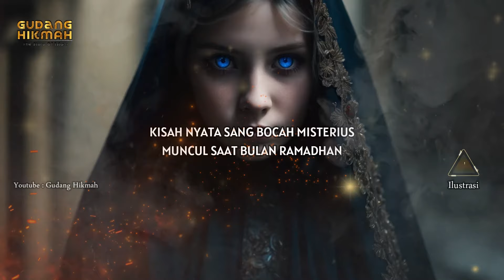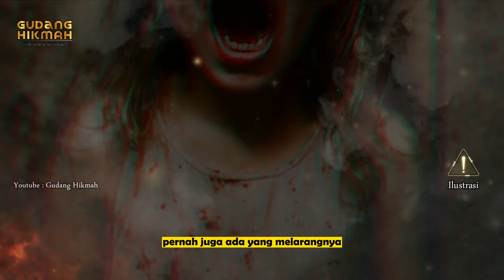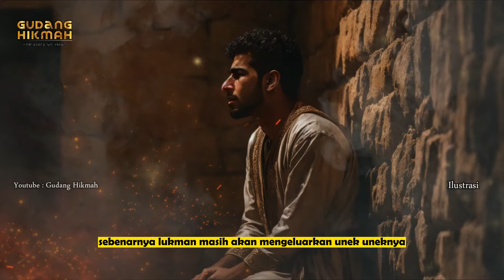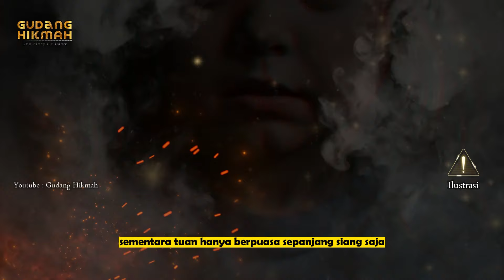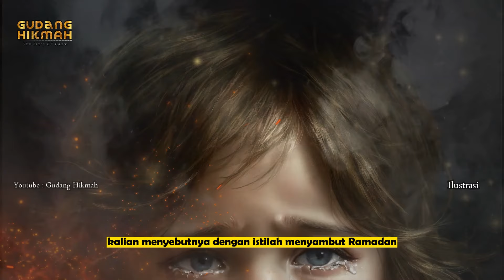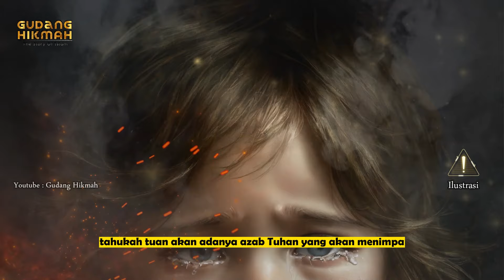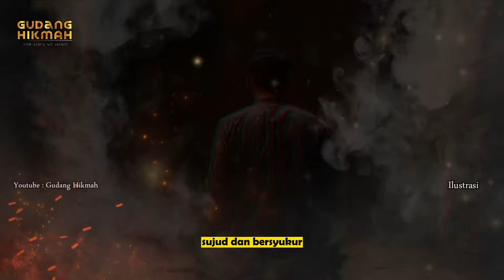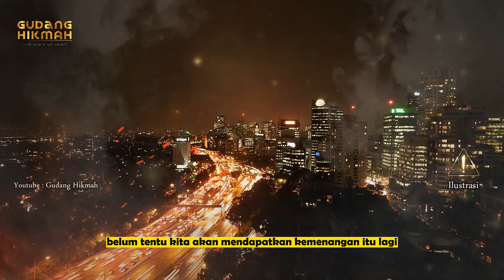Kisah Nyata Bocah Misterius Selalu Muncul Hanya Di Bulan Ramadhan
Sahabat budiman dimanapun anda berada, pada perjumpaan kali ini mungkin kita menceritakan satu kisah yang sedikit berbeda dari pembahasan sebelumnya, namun dengan demikian kisah satu ini cukup menarik kita bahas, karena mengingatkan tentang pesan-pesan moral yang berdampak sangat positif bagi kehidupan kita semua.apalagi dari kisah ini kita bisa mengambil sebuah pelajaran yang paling berharga,terlebihnya kisah nyata satu ini terjadi bertepatan di bulan ramadhan. Dan bagaimanakah kisahnya ?